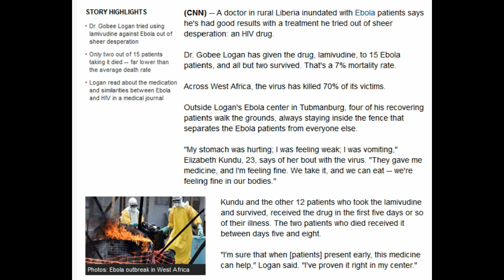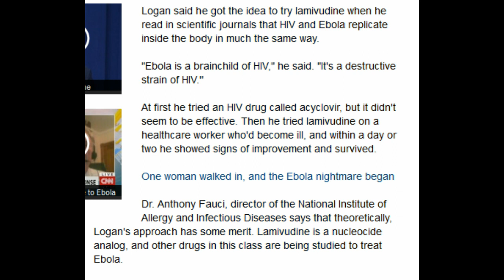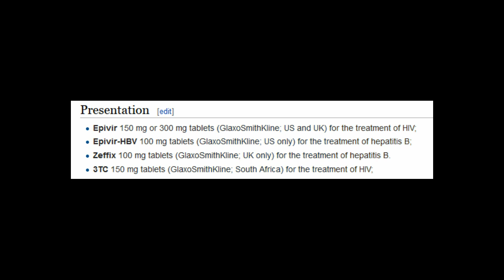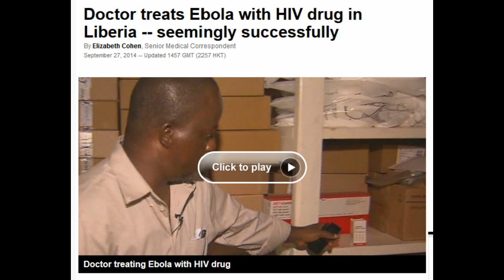EBOLA GAME CHANGER!!! Could an HIV Drug Be The Answer To This Epidemic?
Lamivudine, a drug used to treat HIV and Hepatitis-B, has proven 100% effective when given early on. So far 13 people have received the treatment within the first 5 days of presenting symptoms and all are alive and recovering. The 2 patients who received it after 5 days have died.

The drug is in abundant supply and already approved by the FDA unlike ZMAPP. GlaxoSmithKline is the manufacturer of Lamivudine but has also been tasked with creating the vaccine.

Now we will see the governments true intentions. If they do anything other than immediately deploy this drug to the clinics on the front lines then the game is up and we will know they want this to spread. There is no excuse to delay this treatment to the sick in Africa. This could be the miracle we have been hoping for, or the smoking gun that the governments have no intention of stopping this.

The turning point has been reached.